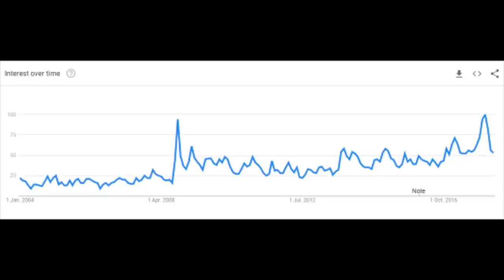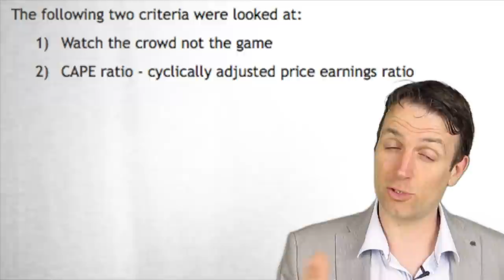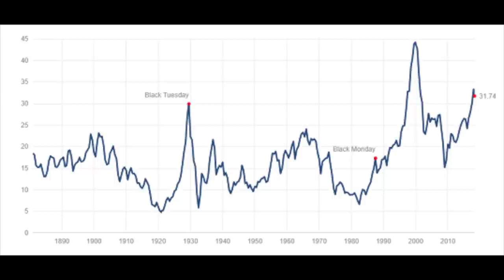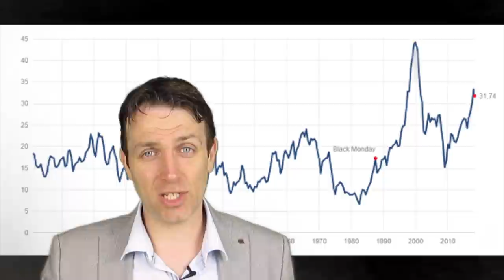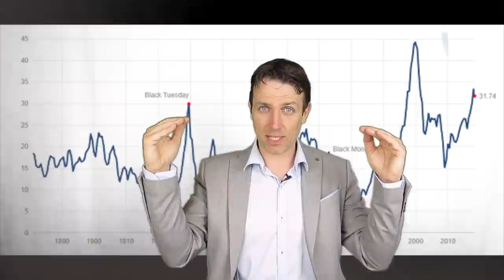STOCK MARKET CRASH AHEAD - WHAT IS THE PERFECT PORTFOLIO?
I am also a book author:
Modern Value Investing book:

LINK TO KINDLE

LINK TO PAPERBACK

In pursuit of the perfect portfolio with Robert Shiller
We discuss how Shiller predicted the stock market bubble in the 1990s and how it resembles the current situation.
We discuss the perfect portfolio.
I recently listened to an interview with Nobel prize winner Robert J. Shiller on the topic of finding the perfect portfolio. It is a very interesting subject so I will summarize the interview and discuss the key concepts. Before we dig deeper let me first describe a few interesting interview intros.
Shiller didn’t get the Nobel prize for nothing as he was correctly saying that stocks were in a bubble in the 1990s and that real estate was in a bubble in the 2000s. It is interesting how when testifying before the Federal Reserve Board in 1996 Shiller called the market a bubble, especially the tech part of it. He was just 4 years early and saw the market double again in those 4 years only to be proven right later but this is one of the most difficult things to understand when investing, risk reward. Shiller and his co-author Campbell told the FED how the markets were irrationally exuberant and two days later Alan Greenspan made his famous irrational exuberance speech. It is interesting how they came to the conclusion that the markets were in a bubble.